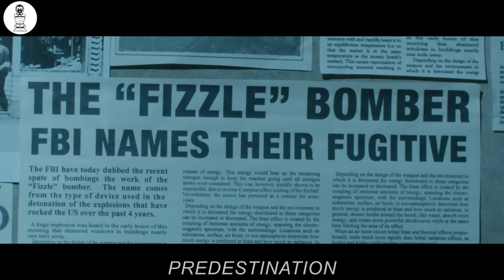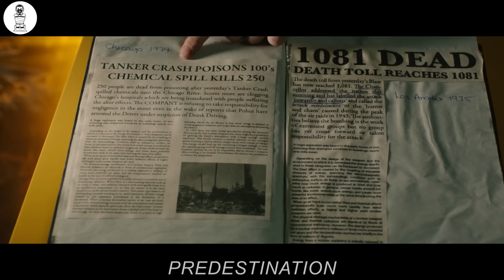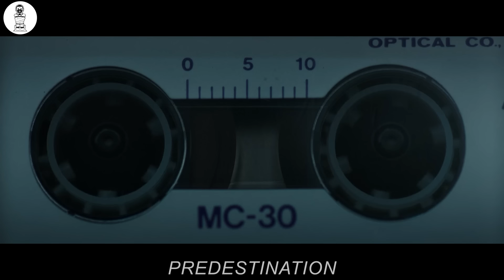To Catch World's Smartest Criminal, Detective Must Swap His Face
The scene opens with an agent in a coat and hat navigating a hallway, carrying two briefcases. As he descends a staircase underneath the building, he discovers a concealed time bomb. Swiftly, he opens one of his briefcases, revealing a gadget, and starts disarming the bomb with precision.